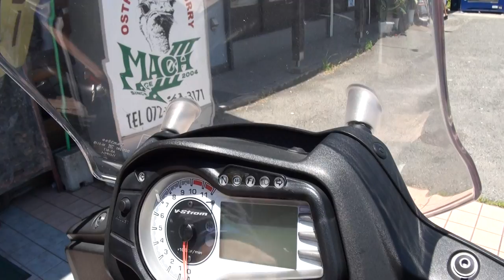Neo Classic 2006 Kawasaki W650 TWIN カフェスタイル ネオ・クラシック 2006 カワサキ・W650 カフェレーサー Café Racer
Neo Classic　2006 Kawasaki W650　TWIN　カフェスタイル　ネオ・クラシック　2006 カワサキ・W650　カフェレーサー　Café Racer　Kawasaki Motors Corporation Japan　2012 Suzuki V-Strom 650XT　2012 Suzuki 650 V-strom 　ブイストローム650　2012 スズキ V-ストローム DL650　VP56A　SALT　神戸　2012 Suzuki V-Strom 650